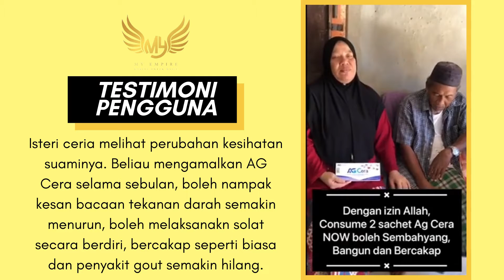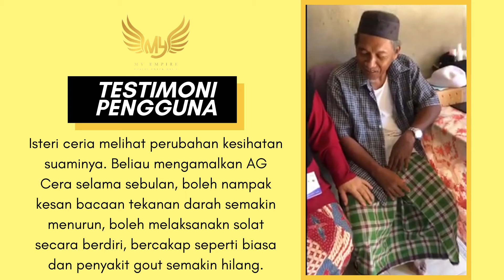TESTIMONI PENGGUNA AG CERA : ISTERI CERIA MELIHAT PERUBAHAN KESIHATAN SUAMINYA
Isteri ceria melihat perubahan kesihatan suaminya. Beliau mengamalkan AG Cera selama sebulan, & boleh nampak kesan bacaan tekanan darah semakin menurun, boleh melaksanakn solat secara berdiri, bercakap seperti biasa dan penyakit gout semakin hilang.

Antara bahan-bahan di dalam AG Cera adalah buah delima yang boleh membantu menurunkan tekanan darah. AG Cera juga mengandungi kunyit yang menyokong kesihatan sensi & tulang.